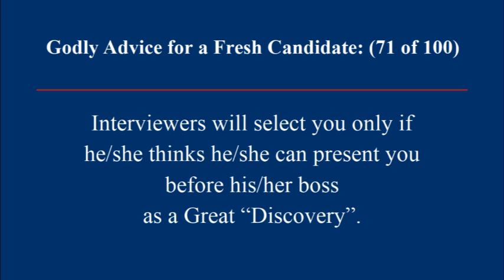Fresher Placement Interview Civil Engineering 9 of 60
Freshers face tough challenges in placement interviews. This is a realistic professional interview simulation on Civil Engineering. It is part of Espoir Professional Interview Simulator & Trainer Series.